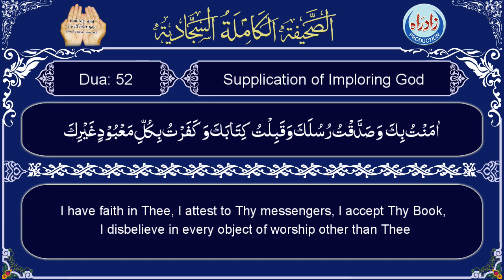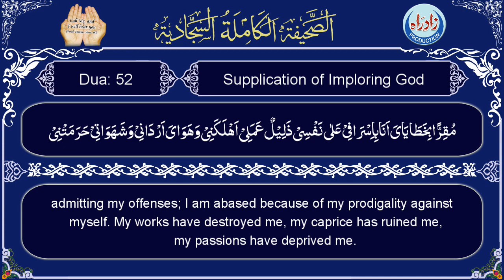Sahifa Sajjadia | Dua 52 part 3/5 with English translation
Sahifa Dua 52  Supplication of Imploring God part 3